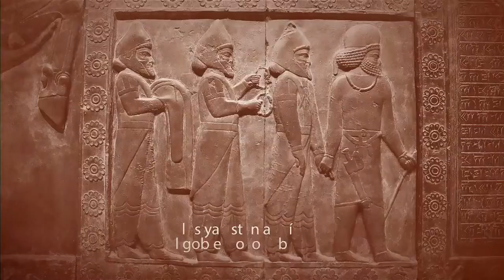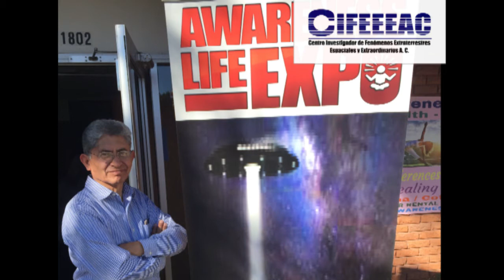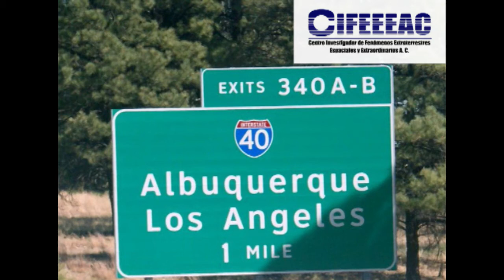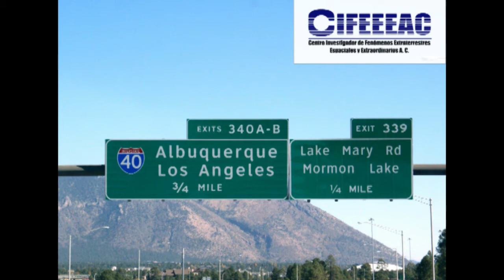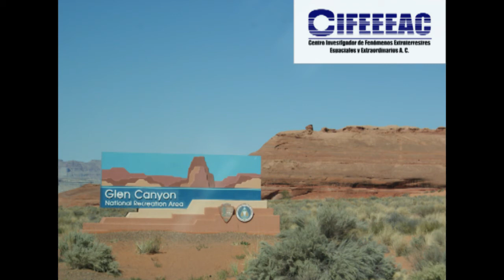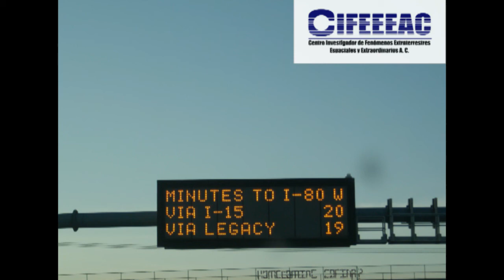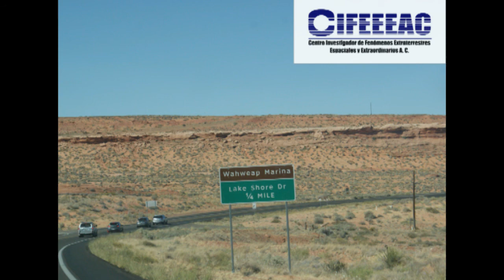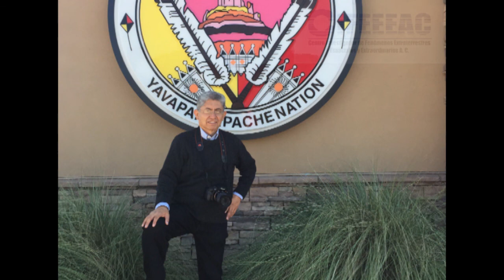II PARTE COMENTARIOS A "AWARNESS LIFE EXPO 2017"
Entrevista de Víctor Camacho a Carlos A. Guzmán Rojas, en su programa "LOS DESVELADOS", transmitido en el mes de Octubre de 2017 desde el estado de Utah, USA.